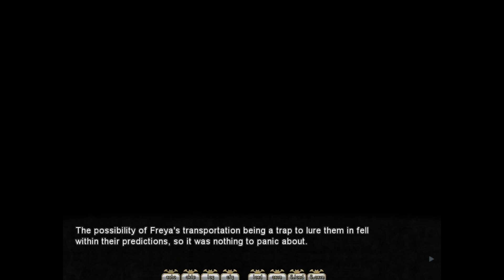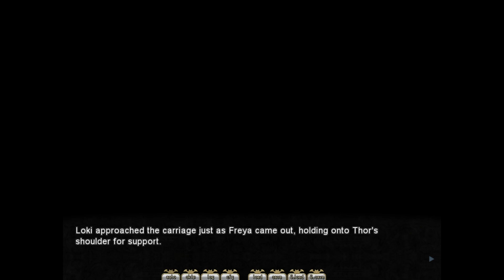VenusBlood Frontier English Ep. 24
Hello, Azai here, bringing you another "gameplay" focused VN but not really since the first 100 minutes so far has been dialogue lol. The story seems to be very interesting though so far and as usual on these new playthroughs I'm blind to what the game has to offer so follow me along what might be a good or bad journey!